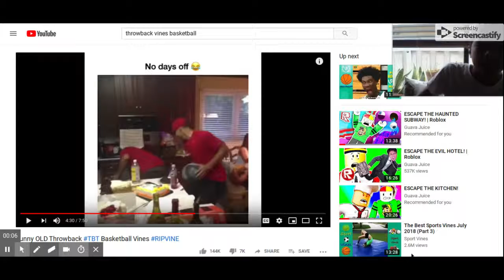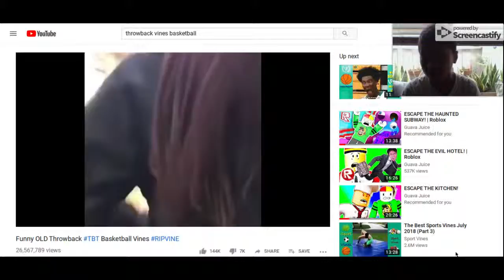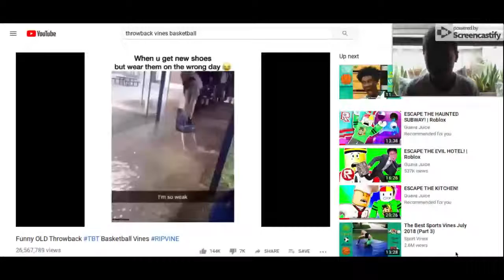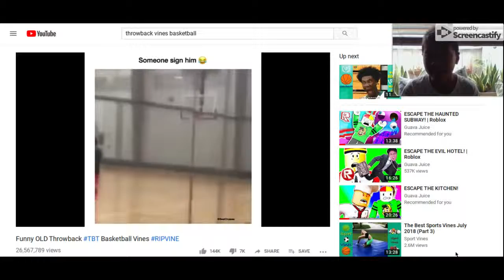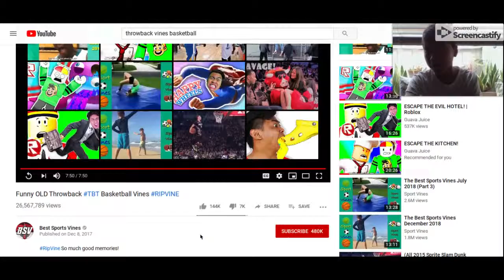Throwback Vines with Ivan Arcilla!!! *Cringy* PART 2!!!